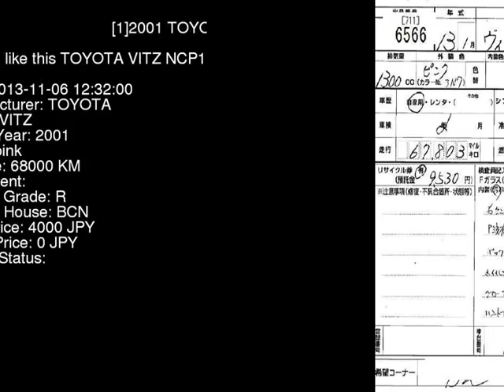2001 TOYOTA VITZ NCP15 - Japanese Used Car For Sale Japan Auction Import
2001 TOYOTA VITZ  NCP15 - Japanese Used Car For Sale Japan Auction Import NCP15,TOYOTA,VITZ,jdmvip,vip,jdm,cars,japan,jdmvip.com,japanesecars,usedcars Japanese Used JDM Car For Sale At Auction in Japan for Import